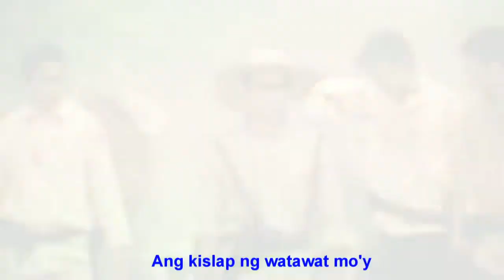Lupang Hinirang Ang Pambansang Awit ng Pilipinas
Ang Lupang Hinirang ay ang pambansang awit ng Pilipinas. Binuo ni Julian Felipe ang himig noong 1898 at ang mga titik ng awit naman ay inangkop mula sa tulang Filipinas na isinulat ni Jose Palma sa wikang Kastila noong 1899.

Nagsimula ito bilang isang martsang pang-instrumental na ipinag-atas ni Emilio Aguinaldo na gamitin sa pagpapahayag ng kalayaan ng Pilipinas mula sa Espanya. Marcha Filipina Magdalo ang unang pangalan nito ngunit binago at naging Marcha Nacional Filipina matapos hirangin ito bilang pambansang awit ng Unang Republika ng Pilipinas. Una itong tinugtog ng bandang San Francisco De Malabon sa araw ng pagpapahayag ng kalayaan noong Hunyo 12, 1898. Ang mga titik ng awit ay idinagdag na lamang matapos isulat ni Jose Palma ang tulang Filipinas noong Agosto 1899.

Naisipan ng pamahalaang kolonyal ng Estados Unidos noong dekada 1920 na isalin ang pambansang awit sa Ingles mula sa Kastila matapos na mapawalang bisa ang Flag Law.[1] Ang pinaka-tanyag na pagsasalin ay ang Philippine Hymn na ginawa nina Senador Camilo Osias at isang Amerikano na si Mary A. Lane. Ito ang ginawang opisyal na pagsasalin ng Kapulungan ng Pilipinas noong 1938.

Ang mga pagsasalin ng pambansang awit sa Tagalog ay ginawa noong dekada 1940. Ang pinaka-tanyag sa mga salin na ito ay ang "O Sintang Lupa" na sinulat ni Julian Cruz Balmaceda, Ildefonso Santos at Francisco Caballo. Ito ang naging pambansang awit noong 1948.

Nagbuo naman ng komisyon ang Kalihim ng Edukasyon na si Gregorio Hernandez upang baguhin ang mga salitang Tagalog ng pambansang awit noong panunungkulan ni Pangulong Ramon Magsaysay. Naging bunga nito ang pambansang awit na "Lupang Hinirang" na unang inawit noong Mayo 26, 1956. May mga kaunti pang mga pagbabago ang idinagdag noong 1962 na ginagamit hanggang sa kasalukuyan. - Halaw sa Wikipedia

Filipino: Lupang Hinirang
Nina Julian Cruz Balmaceda, Ildefonso Santos, at Francisco Caballo; ang pinakahuling salinwika ng 1962

Lupang Hinirang,
Duyan ka nang magiting.

Ang kislap ng watawat,
Mo'y tagumpay na nagniningning.
Ang bituin at araw,
Niya kailan pa ma'y 'di magdidilim.

Ang mamatay nang dahil sa iyo.